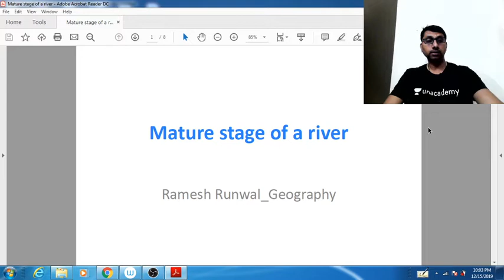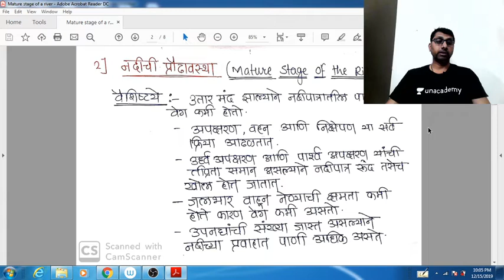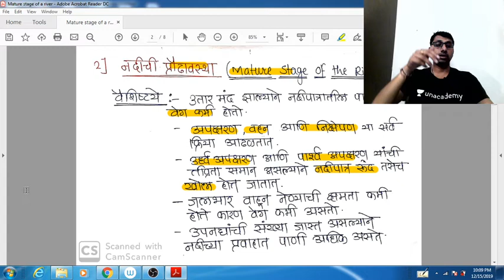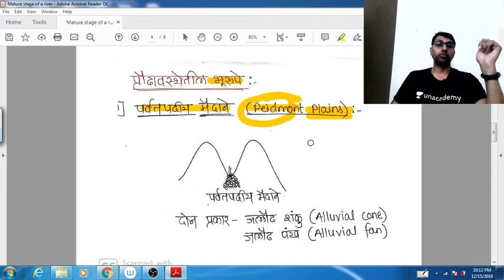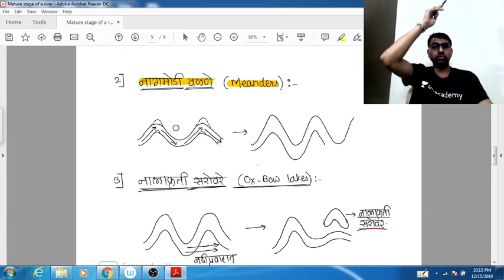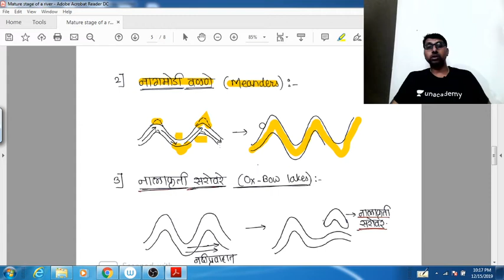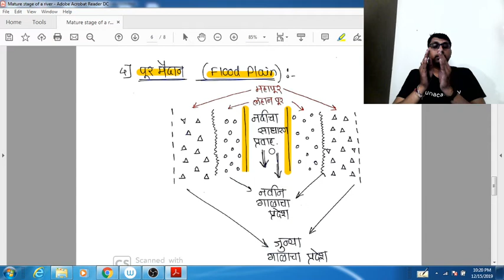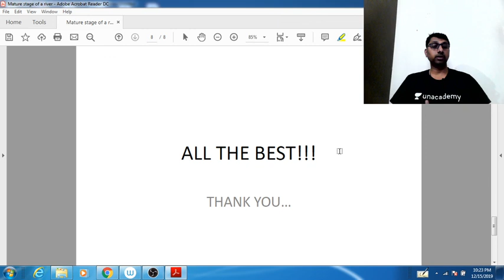Mature stage of the River | MPSC 2020 | Prelims | Mains | Ramesh Runwal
In this Session, Mr. Ramesh Runwal will discuss about the Mature Stage of a River. It's evolution and structure would be covered by Ramesh sir. The session will be conducted in Marathi Language and is useful for students appearing for MPSC- Rajyaseva, Combine (PSI-STI-ASO) and other government exams.

Unacademy Plus Subscription Benefits:
1. Learn from your favorite teacher
2. Dedicated DOUBT sessions
3. One Subscription, Unlimited Access
4. Real-time interaction with Teachers
5. You can ask doubts in the live class
6. Download the videos & watch offline